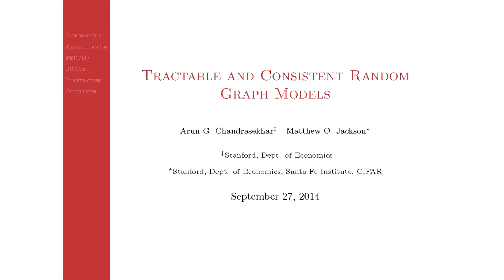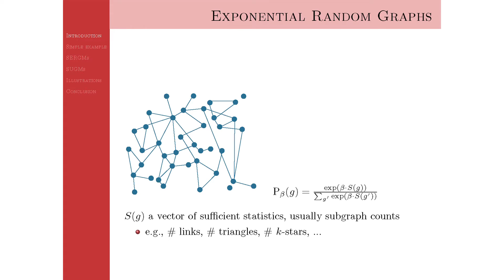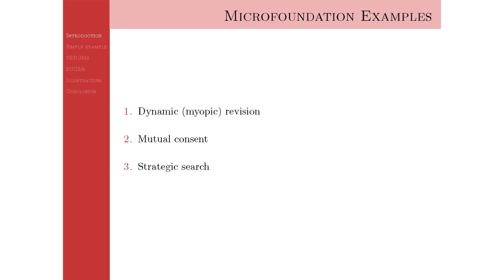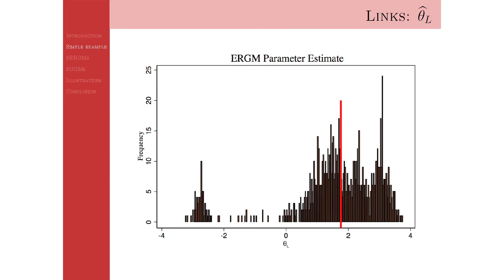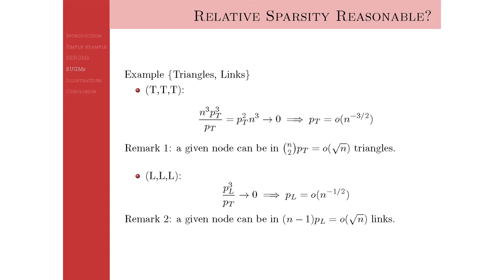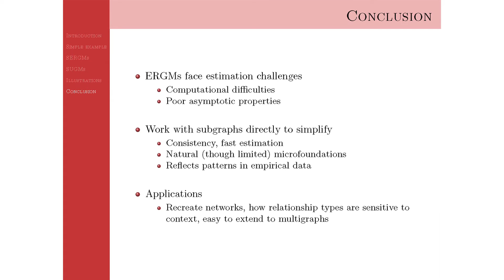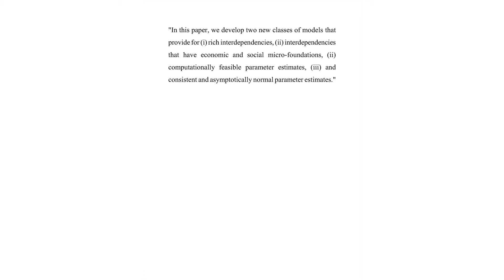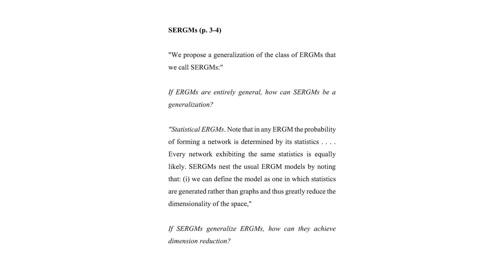Tractable and Consistent Random Graph Models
Arun G. Chandrasekhar defines a general class of network formation models, Statistical Exponential Random Graph Models (SERGMs), that nest standard exponential random graph models (ERGMs) as a special case. Their definition provides the first general results on when these models’ parameters become accurate as the number of nodes grows. While standard techniques of estimating ERGMs have exponentially slow mixing times for many specifications, reformulating network formation as a distribution over the space of sufficient statistics, instead of the space of networks, makes estimation practical and easy.

A related, but distinct, class of models is defined as subgraph generation models (SUGMs), which are useful for modeling sparse networks. Choice-based (strategic) network formation models can be written as SERGMs and SUGMs, as demonstrated with network data from rural Indian villages.